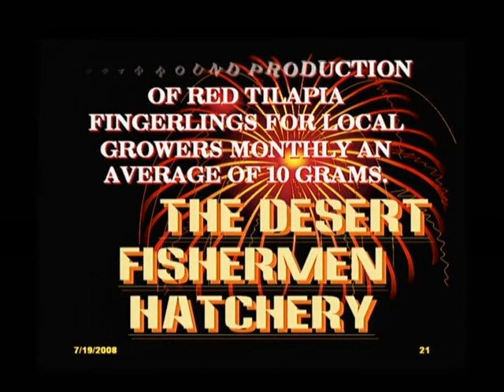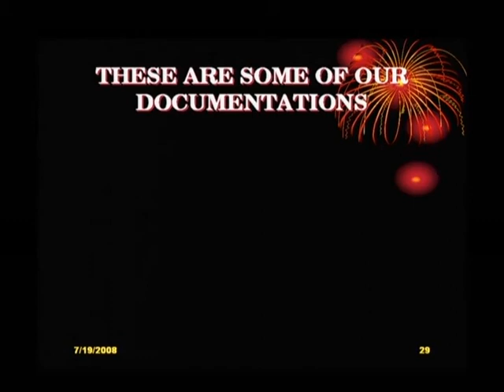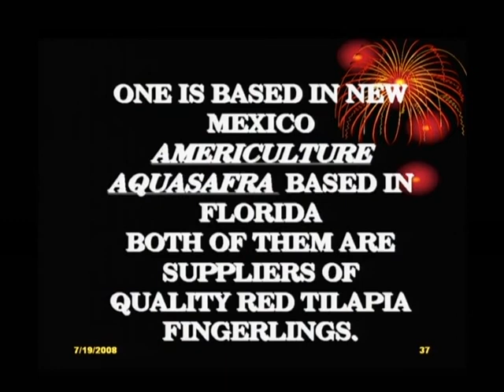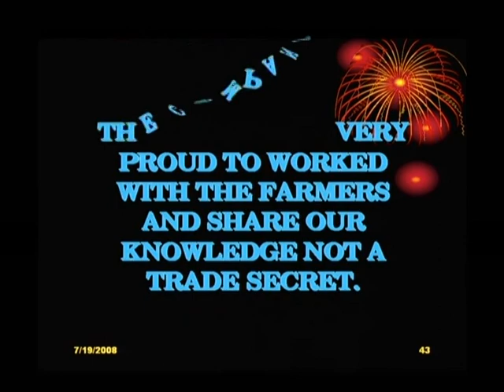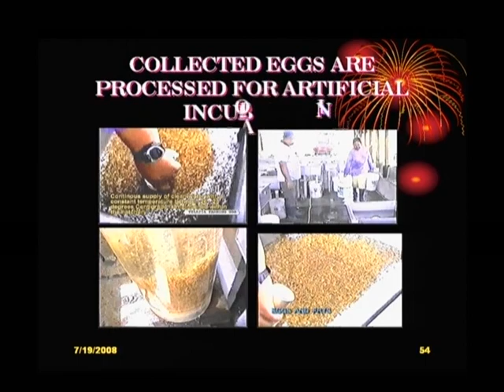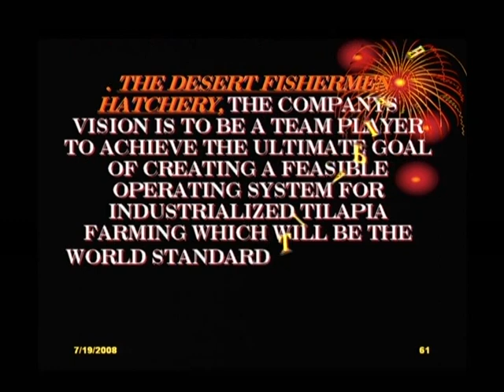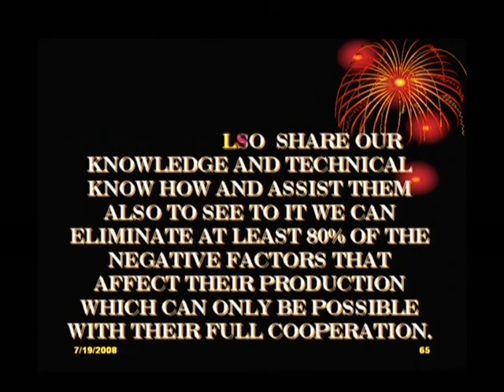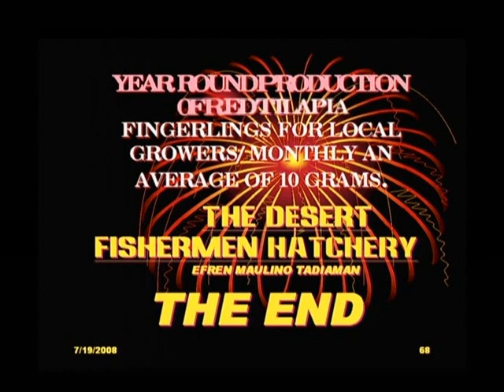008 INTENSIVE TILAPIA FARMING - The Desert Fishermen Hatchery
Year Round Production of Red Tilapia Fingerlings For Local Growers Monthly. An Average of 10 grams. The Desert Fishermen Hatchery. The only local Company, whose objective is production of quality fingerlings and continually do Research and Development for the benefit of the Industry. We had the Technology, knowledge, expertise and competent people to produce  year round supply of quality fingerlings. The Company's Vision is to be Team Player to achieve the ultimate Goal of creating a feasible operating system for Industrialized Tilapia Farming which will be the World Standard TILAPIA THE FISH THAT CAN FEED THE WORLD.. The first feeding Miracle of Jesus Christ . " the miracle of the five loaves of bread and two fish ". Amnon, St. Peter's Fish. Feeding the Multitude.